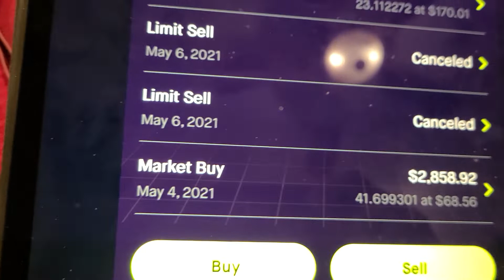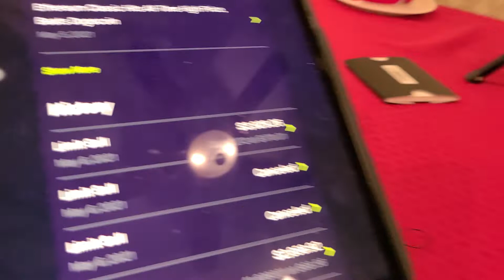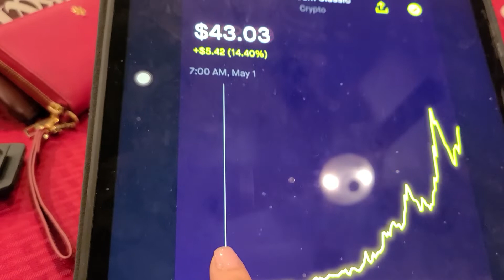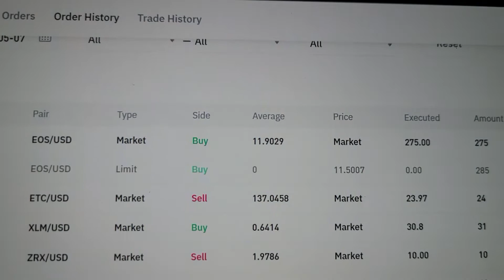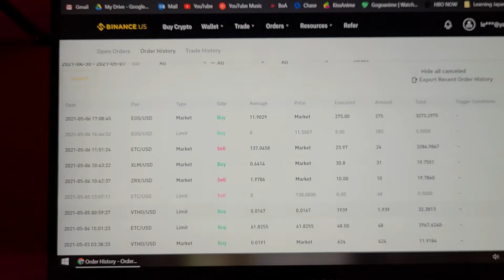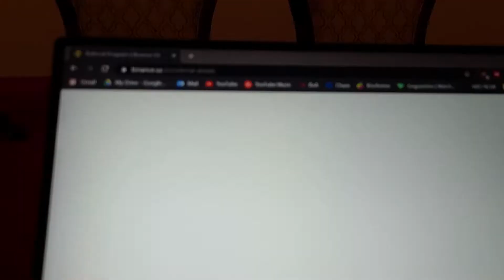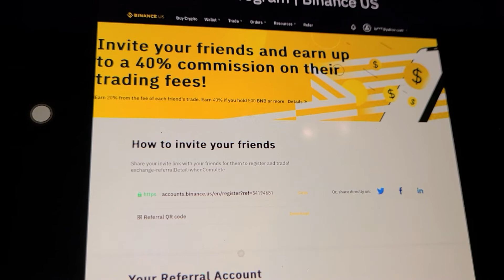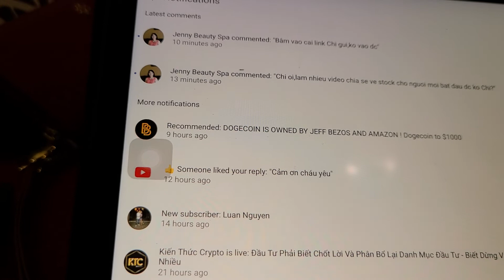Chốt lời dữ vốn ,nuôi lời bảo vệ tài chính ,biết dừng mời kiếm tiền nhiều.54194681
accounts.binance.us/en/register?ref=54194681

THAM GIA GROUP TÍN HIỆU TELEGRAM: joined me lemai2010 THAM GIA THỊ TRƯỜNG CẦN TRANG BỊ KIẾN THỨC ĐẦU TƯ TRONG LĨNH VỰC MỚI Các NĐT cần cân nhắc khi đưa ra những lựa chọn để nắm giữ những đồng coin tốt và đem lại lợi nhuận cho bản thân.
Đăng kí Crypto_Currency​ Blockchain​ taichinh​ bitcoin​ DOGECOIN​ SHIBAINU​

Kiến thức Bitcoin, Ethereum, Blockchain

LÀM THẾ NÀO TRONG THỊ TRƯỜNG CRYPTO CURRENCY ♥

Cập nhật dự án SAFEMOON có những thay đổi .